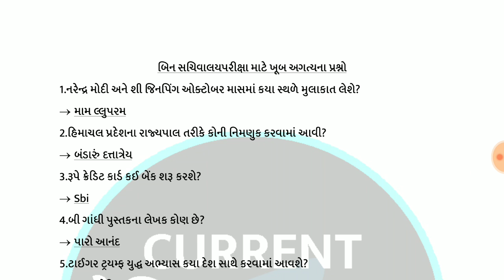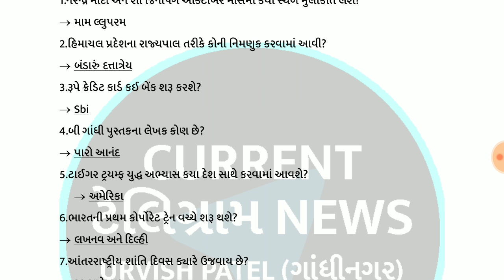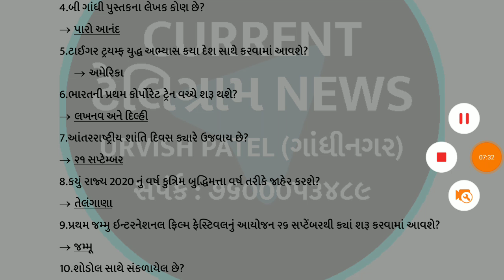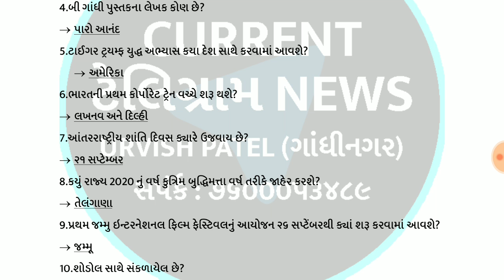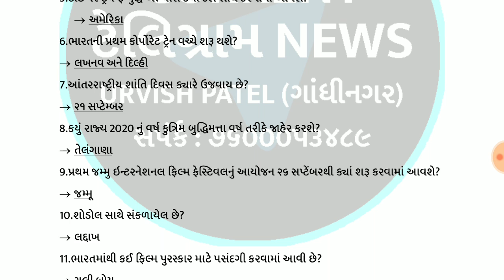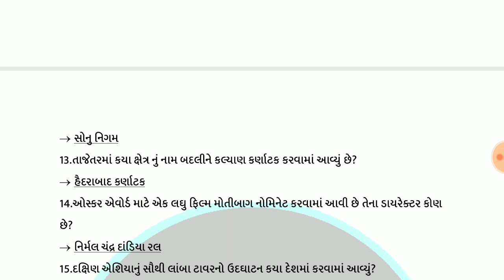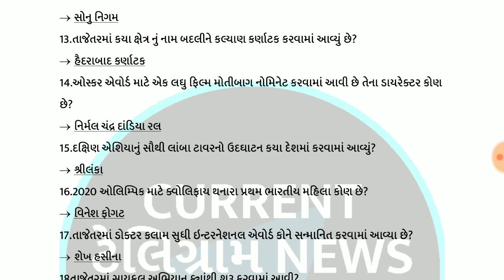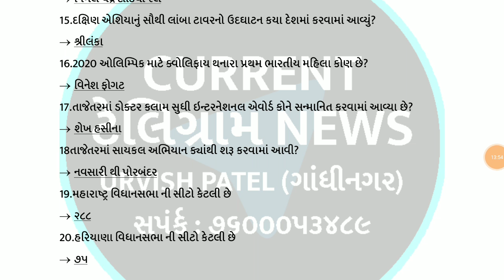CURRENT AFFAIRS/બિન સચિવાલયપરીક્ષા માટે ખૂબ જ મહત્વના પ્રશ્નો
ગુજરાત સરકાર દ્વારા લેવામાં આવતી તમામ સ્પર્ધાત્મક પરીક્ષાની તૈયારી કરતા મિત્રો માટે શ્રેષ્ઠ ચેનલ એટલે CURRENT AFFAIRS BY URVISH PATEL

ગુજરાત સરકાર દ્વારા લેવામાં આવતી GPSC 1-2, DySO - નાયબ મામલતદાર, પંચાયત તલાટી, મહેસૂલ તલાટી, સચિવાલય-બિન સચિવાલય ક્લાર્ક, પોલીસ કોન્સ્ટેબલની ASI-PSI, હાઈકોર્ટૅ ક્લાર્ક વગેરે વર્ગ 3 ની તમામ પરીક્ષાઓની તૈયારી માટે CURRENT AFFAIRS BY URVISH PATEL

વધારે માહિતિ માટે સપંર્ક કરો : ૭૬૦૦૦૫૩૪૮૯

ગાંધીનગર માં છેલ્લા 5 વર્ષથી CURRENT AFFAIRSના ફેકેલટી તરીકે કાર્યરત છે ( ગાંધીનગર )